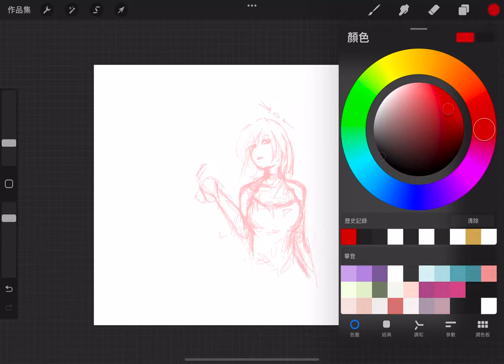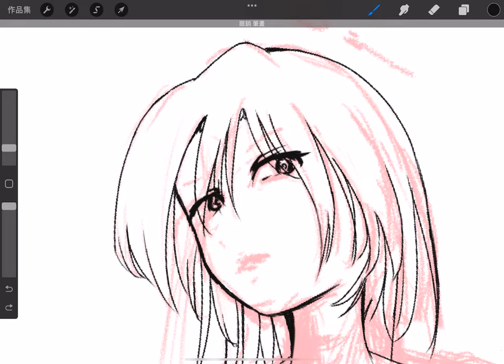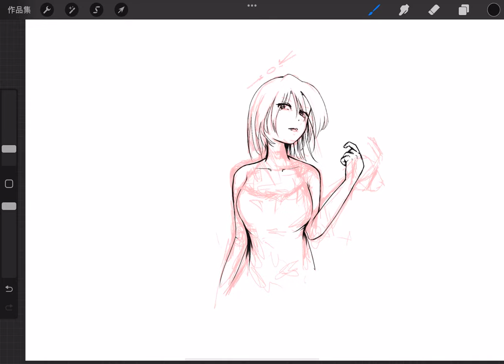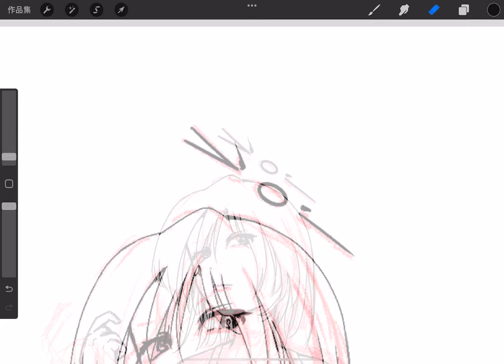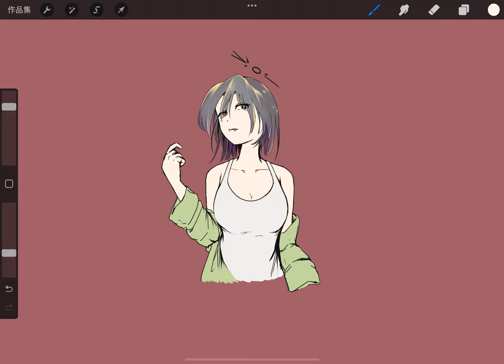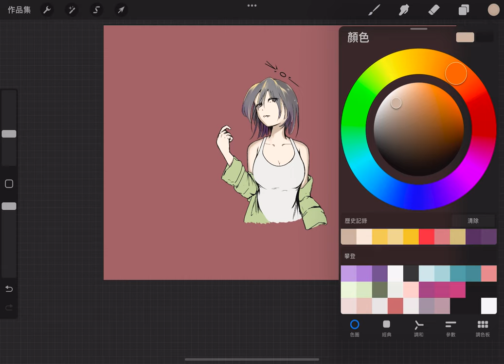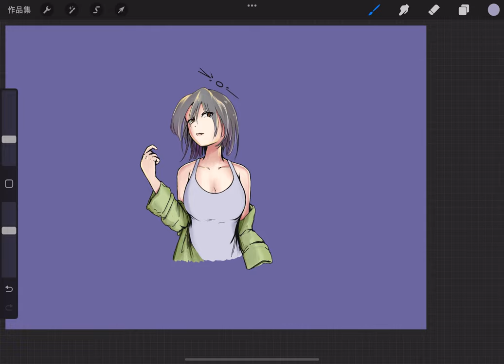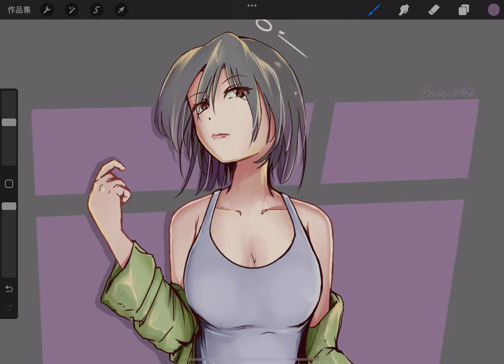Timelapse drawing | In shape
Device : ipad air
Software : procreate